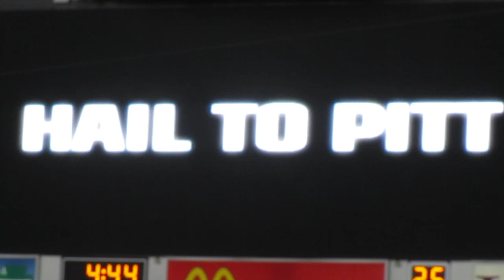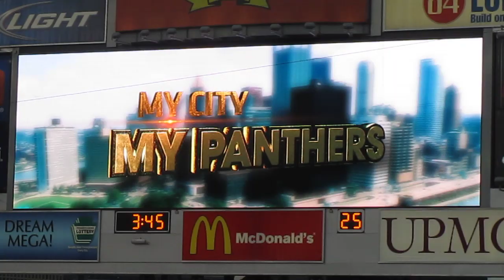Pitt Panthers 2012 Football Opener Intro